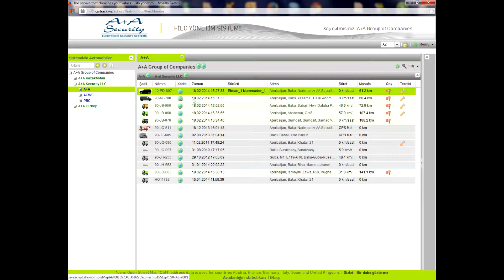İş saatları üzrə təfsilatlı hesabat - avtomobil izləmə sistemi, gps azerbaijan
A+A Security MMC şirkəti öz fəaliyyətinə 2001-ci ildə başlamışdır və bu gün elektron təhlükəsizlik, kilidləmə, GPS Monitoring, nəqlsiz telemetriya və elektron idarə etmə sistemləri sahəsində böyük təcrübəyə malik inteqratorudur. Şirkətin təqdim etdiyi GPS Monitoring xidmətində dünyada keyfiyyəti ilə seçilən İsrailin Pointer Telocation şirkəti tərəfindən istehsal edilən real vaxt rejimdə çalışan radinaviqasiya cihazlarında istifadə edir. Bu fəaliyyət istiqamətində ölkəmizin iqtisadiyyatında xüsusi çəkiyə malik olan banklar, tikinti şirkətləri, ölkədaxili və beynəlxalq yük daşımaları ilə məşğul olan şirkətlər, ictimai nəqliyyatla məşğul olan şirkətlər, distrubitor şirkətləri, nəqliyyat vasitələrini lizing və icarəyə verən şirkətlər bizimlə əməkdaşlıq edirlər.